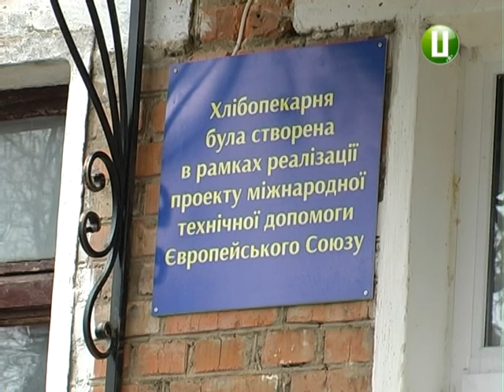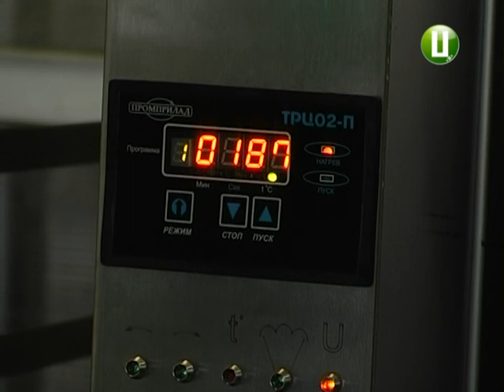Власний виробник хліба буде у Наркевичах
Комунальну пекарню відкрили сьогодні у Наркевицькій об’єднаній тергромаді Волочиського району. У ній випікатимуть хлібобулочні вироби для місцевих шкіл і дитсадків. А жителям громади  хліб продаватимуть за нижчою, аніж в області,  ціною – 8 гривень за буханець. Облаштували пекарню у приміщенні колишньої школи коштом Європейського Союзу у рамках програми «Місцевий розвиток, орієнтований на громаду».